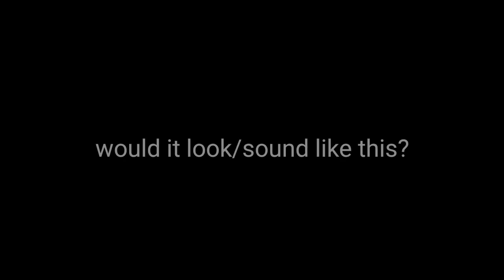AFC Thundercane 2.0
4/5/8/10 port